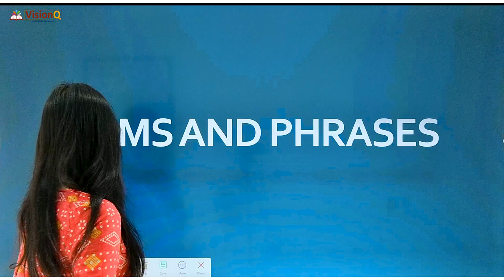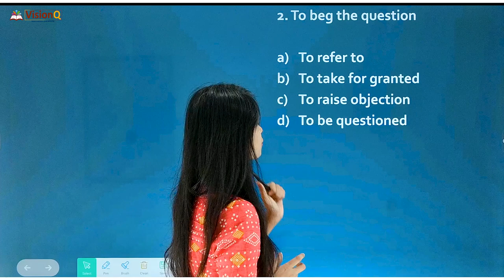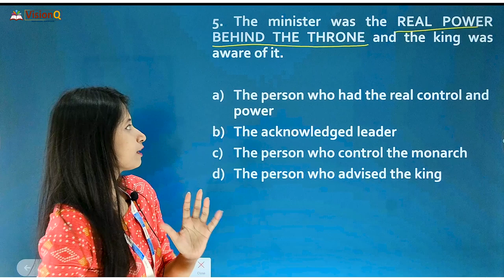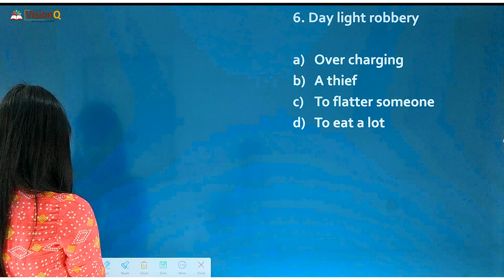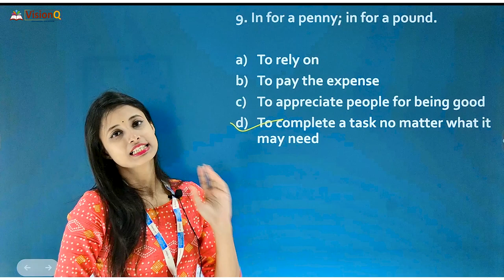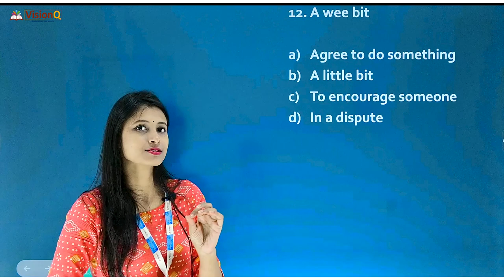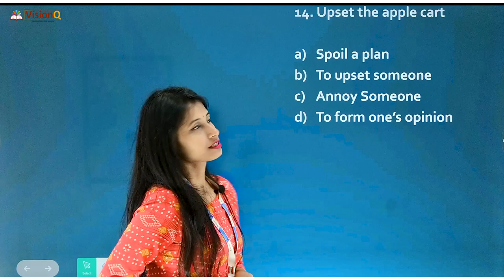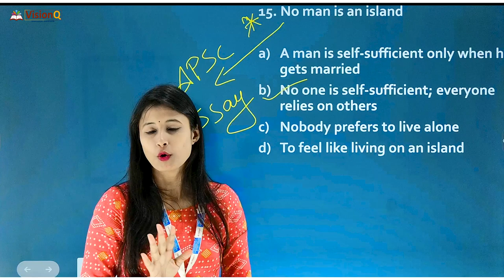IDIOMS And PHRASES | By Moni ma'am @VisionQ ​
Address: Nabagrah Road, Silpukhuri, Guwahati-781003